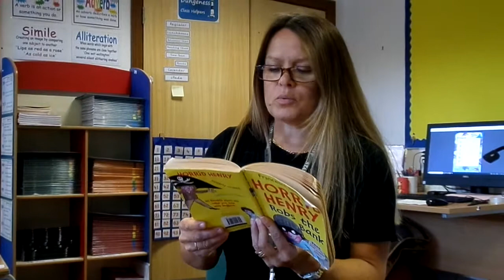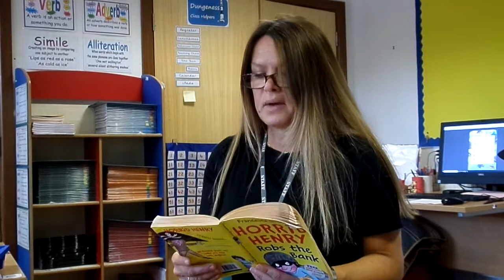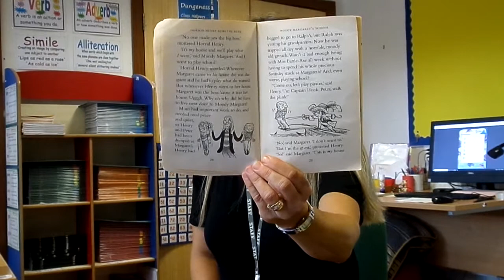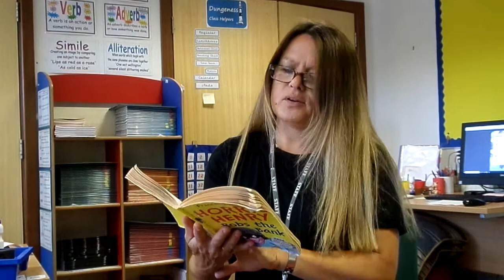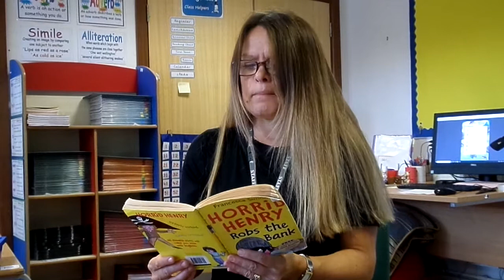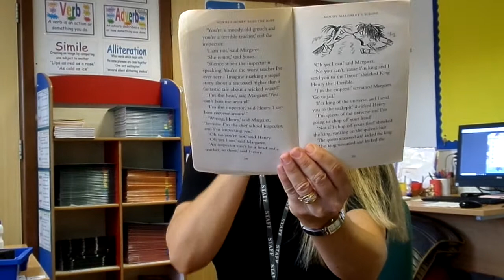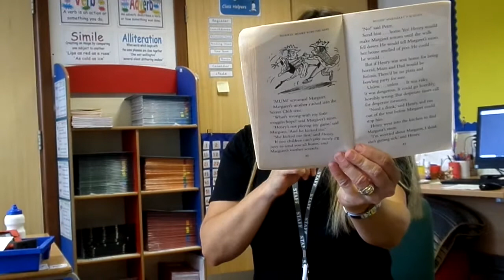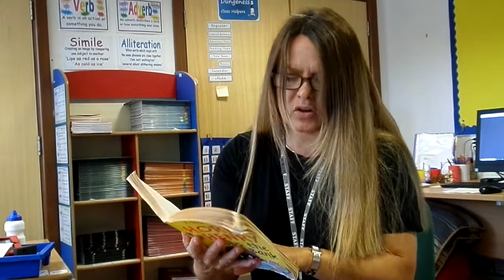Moody Margaret's School (from Horrid Henry Robs The Bank and other stories)